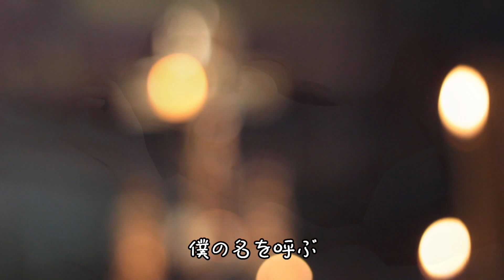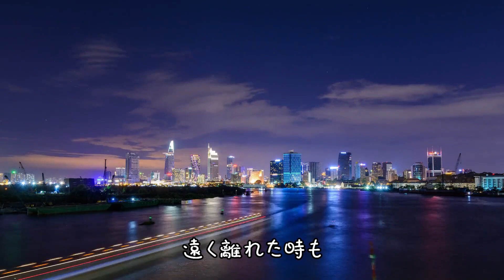「永遠の恋人」浜田省吾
アルバム「初秋』の中に入っている曲で、タイトルのように切ないいい曲です。深々と雪が降る中の音が優紀によってかき消されるそんな静かな夜に聞くともっと良いかもしれませんね